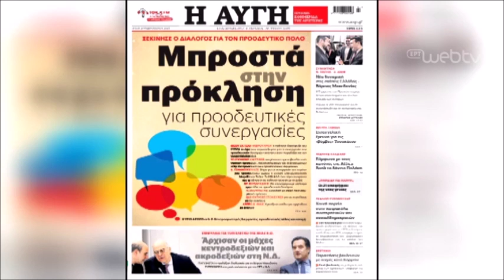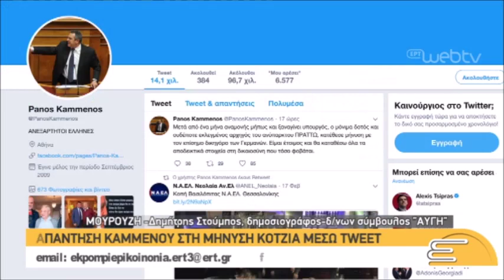Στούμπος: Άλλο η κριτική και άλλο να γίνεται συνεχώς η τρίχα τριχιά